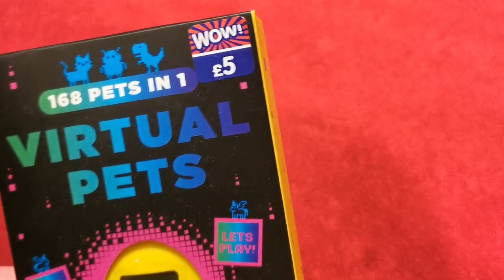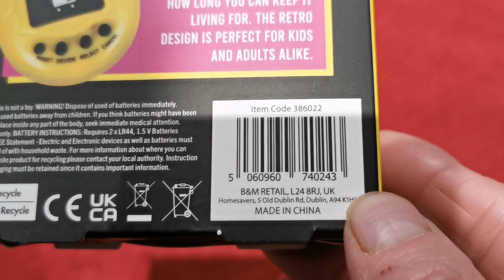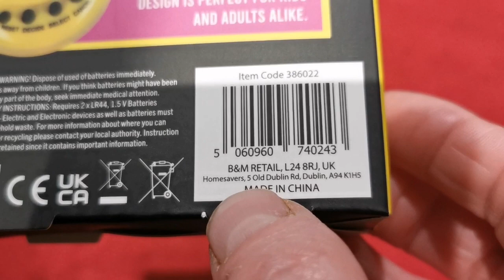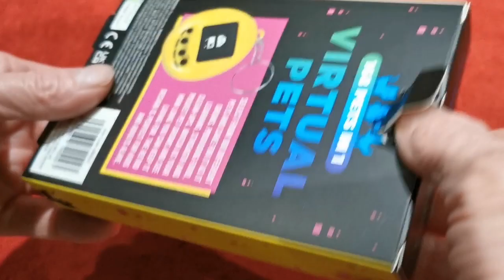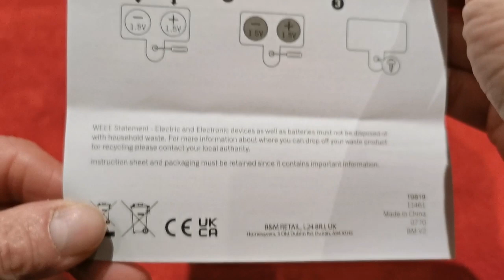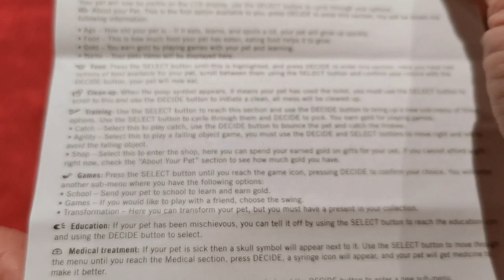B&Ms Christmas Stocking Filler - Virtual Pets 168 in 1 Is It Any Good ?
It's another B&Ms Christmas Stocking Filler idea.
This time it's of a £5 Virtual Pets unit but it's it a good buy for the kids or even yourself ?
Please join me as we find out.